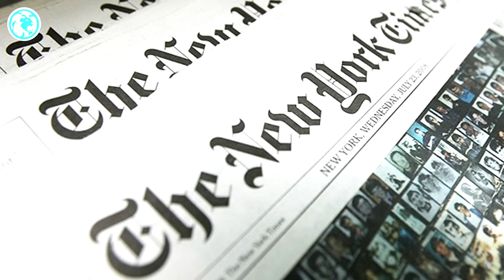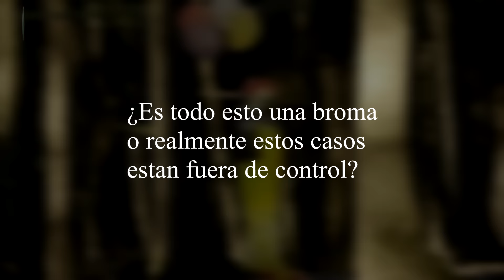LA VERDAD SOBRE EL CASO DE LOS PAYASOS EN ESTADOS UNIDOS (100% REAL)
(VIDEOS TODOS LOS MARTES Y VIERNES)

HOLA A TODOS NUEVAMENTE :D

En este video sabras la verdad sobre el por que la razón de apariciones de payasos en los Estados Unidos, no es simplemente por que quieren ser asesinados, ni tampoco por que quieren asesinar, aunque si varios son por esos propósitos, otros simplemente suelen hacerlo como bromas pesadas, pero también resultan mal. Ya se han reportado casos de muertes, ya han detenido a payasos en las calles, se han reportado miles de apariciones de payasos por sus casas y en los bosques, pero lo peor es que últimamente, están desapareciendo niños a causa de estos payasos. incluso, amenazaron las escuelas de Houston Texas.

NOTA: No todos los casos que veas por las redes sociales, son realmente ciertos, pero hay unos casos que si lo son, como los que te muestro en el video, recuerda que unos los hacen por bromas, otros pues no se, aun sigo sin entender por que para asesinar, robar, raptar, ect, tienen que disfrazarse de payaso.

Terror, drossrotzank, miedo, perturbador, doc tops, horror, creepypasta, clowns, killer Clown, aterrador

Payaso asesino grabado en el sur de Chicago (REAL)
PAYASOS ASESINOS EN MÉXICO (LA VERDAD SOBRE EL CASO DE LOS PAYASOS REAL)
LA VERDAD SOBRE EL CASO DE LOS PAYASOS EN ESTADOS UNIDOS ILas Sombras De Alucard

WorldLeonTV100% realel caso de los payasos en estados unidosperturbadorpayaso asesinoVERDAD SOBRE ELSOBRE EL CASOclownskiller Clownbromasaterradorel caso de los payasos2016los payasosclownPAYASOS RealesUNIDOS ILas SombrasAll Rights ReservedAUN CAFEMexicovideos de los payasosbroma payaso asesinobromas de payasostop 5el caso de los payasos asesinosmisterioacabaron malterminaorn en tragedialos payasos asesinosvideos de payasosbroma de los payasosel caso de los payasos realla verdad sobre los payasosprankhalloweentop 10payasos en mexicoescalofriantetoptopsNUEVAMENTE :D

Recuerda que si te gusto el video,
Gracias! ^.^

Eso me ayudara mucho y juntos llegaremos lejos!
Los Quiero "Leoncitos y Leoncitas". ^.^

Si hay algo que me encanta, es hablar con ustedes sobre el tema del video, que tal si comentas y me dejas tu opinion!.

WorldLeonTV / 2016.